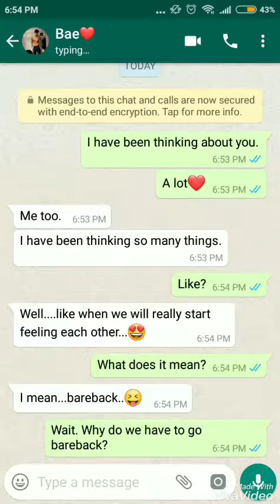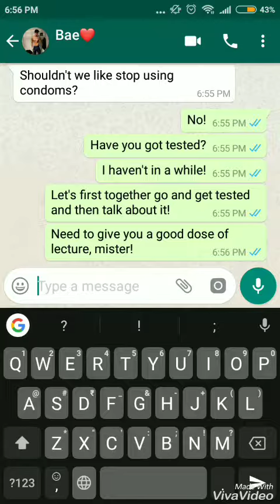Convo with Bae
Conversations with the new bae. As loving and cute he can be, he can also be a complete dork. And then you must take charge and set him on the right track! Watch out how and share with your bae to let him know who the boss is ;)